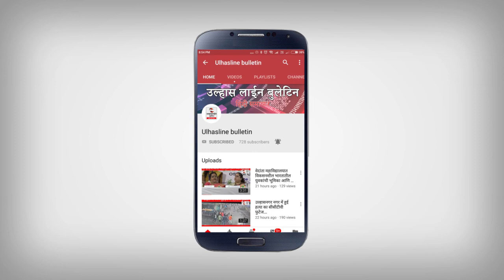भाजपा पक्ष#प्रवेश कार्यक्रम मैंपप्पू कालानीआतंकवादी कहने को लेकर#शहर काबिगड़ा माहौल!